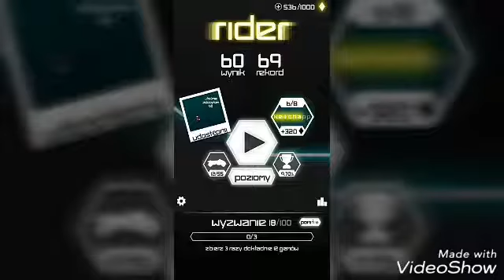Pograjmy w rider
Zasubujcie kanał plis za zasubowanie wypromuje na odcinku 😎